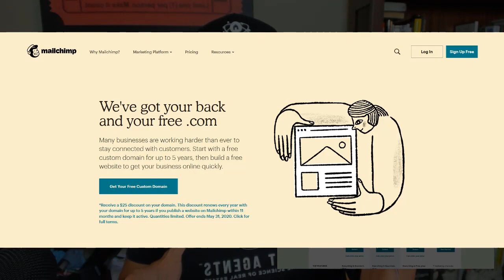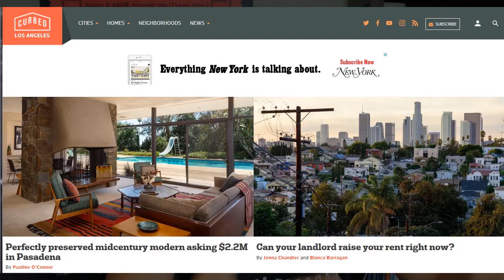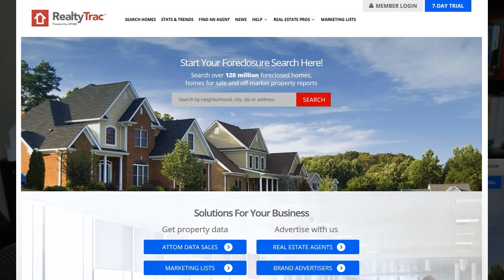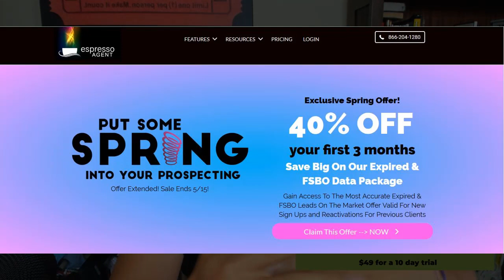Please Do These 5 Things To Boost Your Business. • IT'S A MUST!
Let's take out our Crystal Ball and take a look at what's next and how to adapt! 5 Things you need to start thinking about this month!

These are the websites used in this video.